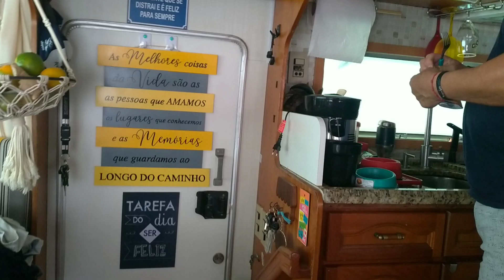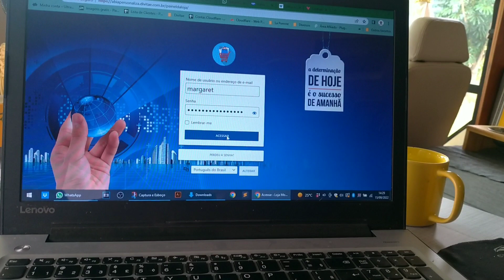Temos uma SUPER NOVIDADE - VA53